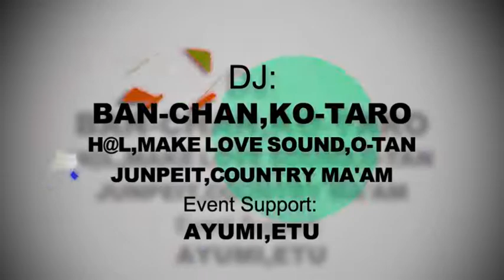10/23(SAT) SISTER MUSIC SPECIAL@GRAND Cafe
■DATE■
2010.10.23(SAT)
■TITLE■
SISTER MUSIC SPECIAL
■GUEST■
MiChi
ONE☆DRAFT
Macheri
■DJ■
BAN-CHAN
KO-TARO
H@L
MAKE LOVE SOUND
O-TAN
JUNPEIT
COUNTRY MAMA
■EVENT SUPPORT■
AYUMI
ETU
■OPEN■
22:00
■DOOR■
3,000YEN/W1D
■PLACE■
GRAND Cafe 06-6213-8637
20歳未満の方はご入場できません。ご入場の際、公的機関発行の写真付き身分証明書を­掲示して頂きます。
You must be 20 & over with ID.